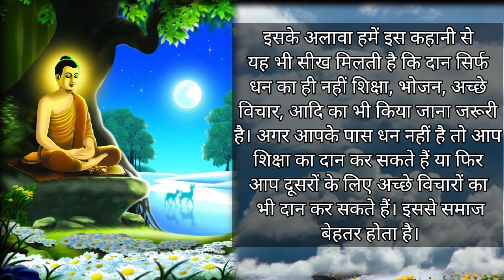गौतम बुद्ध और भिखारी का कहानी | Gautam Buddha Moral Stories in Hindi | gautam buddha story in Hindi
hello,
topic search,

gautam buddha history
gautam buddha painting
buddha serial song
gautam buddha meditation
gautam buddha children story
buddha child story
moral story
buddhism
gautama buddha
gautam buddha story
buddha quotes
short story
moral stories
Ghutam buddha story Hindi
hindi story
motivational video
sandeep maheshwari
मारने वाले से बचाने वाला बड़ा
सबकुछ स्वीकार करना जरुरी नहीं
मारने वाले से बचाने वाला बड़ा होता है
माइलेज की समस्या का समाधान,प्याज की फसल पीली क्यों हो रही है,बिना समाधान किए,वात रोगों का का संपूर्ण समाधान,ज्यादा बिजली बिल क्यों आता है,बाल झड़ने की समस्या,प्याज की फसल पीली हो गई क्या करें,वेरिकोज नसों की समस्या,बाल झड़ने का सबसे बड़ा कारण,मुड्ढे में झोल क्यों आता है,आर्म होल में फुग्गा क्यूँ आता है,आर्म होल में सलवटे क्यों आती है,एसिडिटी की समस्या प्रेगनेंसी में,तपस्या,प्याज ऊपर से पीले हो गए इसका उपचार,प्याज की पत्तियां ऊपर से पीली हो गई

जीवन का हर समस्या समाधान है
do kisano ki kahani
Gautam buddha story in hindi, gautam buddha, buddha, gautam buddha story
Story of two farmers, importance of money, life changing video, never give up
The farmer story, farmer, stories, moral stories
royale high, update
story of two farmers,motivation,motivational story,inspirational story,motivational video,farmers,the farmer story,motivating story of a farmer,the italian farmer - story motivation,motivational story in tamil for students,motivational kutty story of farmers and thieves,story,dare to do motivation stone story,motivational speeches,sandeep maheswari motivational story about farmers,a motivational short story,motivational speech,motivational stories
motivation hindi
motivational quotes
motivation meaning in bengali
motivation thought
motivation hindi
motivational hindi
motivation hindi meaning
monday motivation story,motivation story english,motivation 2020,a motivational short story,the story of the frog,short stories
motivational hindi shayari
motivational hindi movies
motivational hindi poems
motivational hindi status
motivational hindi story
student100%best
Motivational Story In Hindi,Best Powerful Motivational
Video In Hindi, Powerful Motivational Speech In
Hindi, Motivational Story In Hindi Motivational Story
For Students Hindi, Inspirational Stories In
Hindi,Inspirational Story Of Successful Person
Hindi,Inspirational Story Of Students Hindi
Motivational Kahani In Hindi,
Motivational Kahaniya,
Motivational Kahani Video In Hindi,
Motivational Kahaniya Hindi Mai,
Power,
Story of two farmers,दो किसानों की कहानी,Gautam buddha diamond  story in hindi,